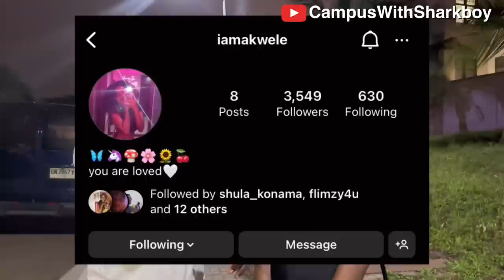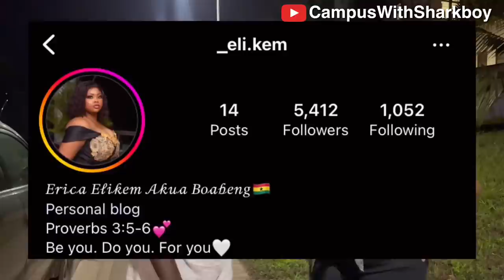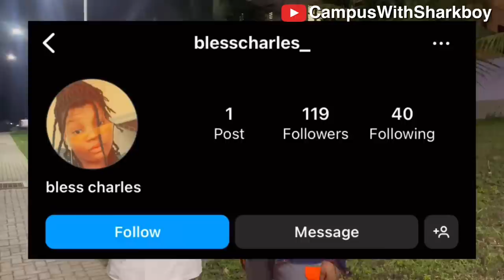“Our RICH PARENTS won’t Allow us DATE and MARRY these Kind of Guys”-Ashesi Girls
In this video, I asked ladies if they can introduce their boyfriends to their parents at this young age. Also, I asked them what kind of guy won’t their parents allow them to date.